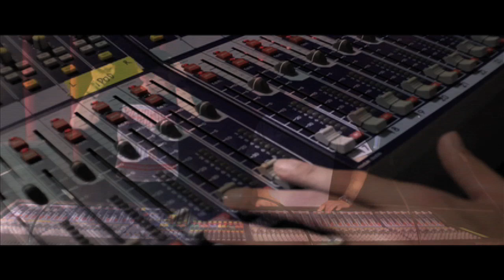David Moore & Marty Kudelka "The End is The Beginning"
Take a look inside these choreographers minds as they discuss thier plans for upcoming show.

YOUTUBE.COM/MRBRIMP

THE A+ CAST
Ivan Koumaev
Chris Robinson
Devon Perri
Devin Jamieson
Jon Silver
Myke Dizon
Johnny Erasme
Karon Lynn
Hamza
Marty Kudelka
David Moore

Dana Wilson
Ava Bernstine
Sophia Aguiar
Nicole Russo
Lindsay Richardson
Sarah James
Larke Hasstedt
Lisa Rosenthal
Natalie Gilmore
Tammy Fey

Special cameo by the Sh!t Kingz